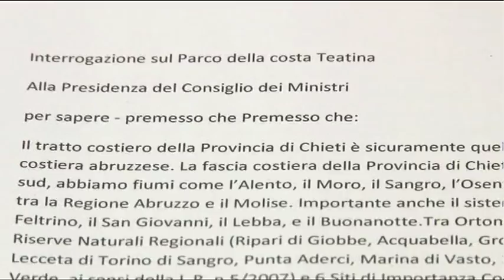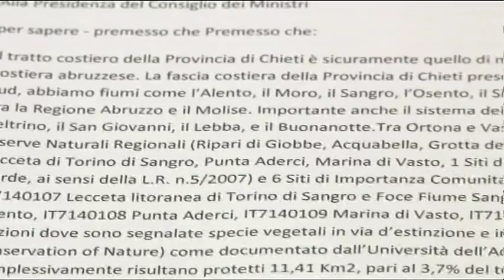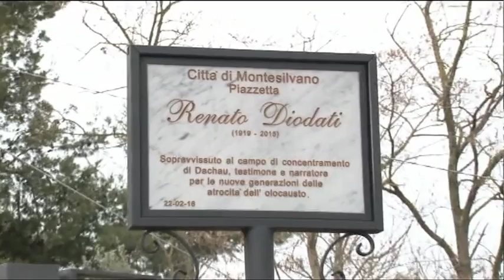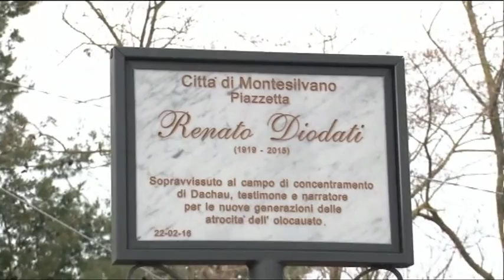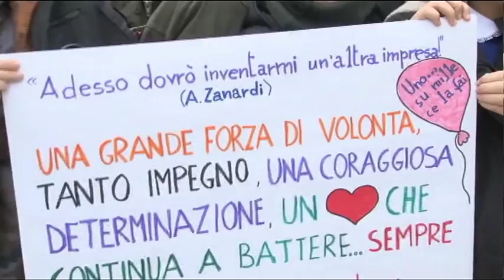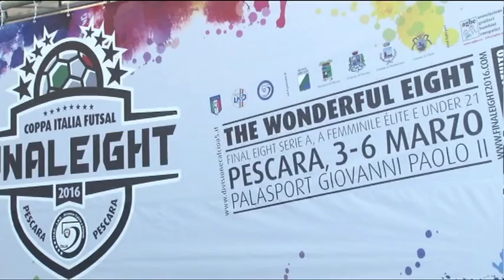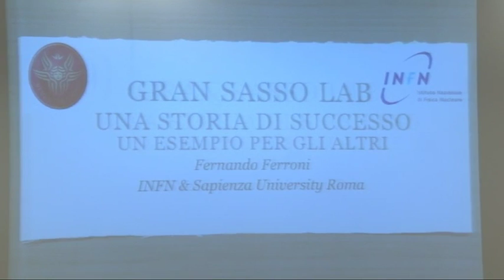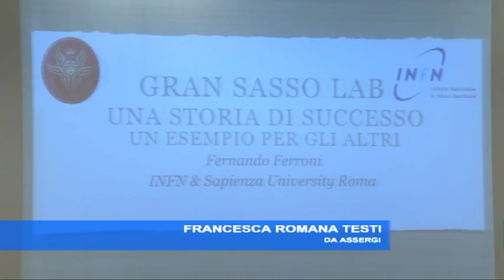TgSei Edizione delle 14 Lunedì 22 febbraio 2016